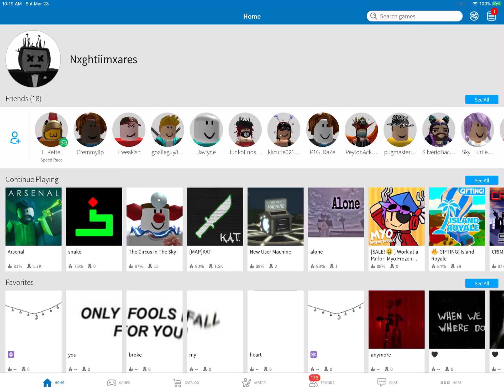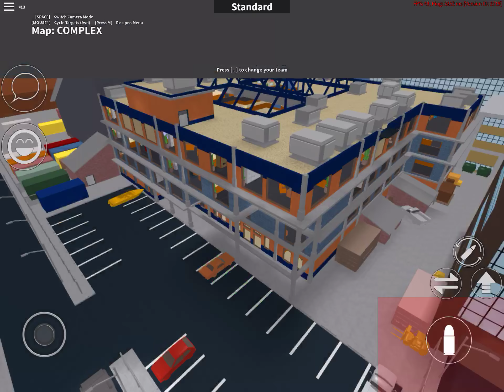ARSENAL IS EZ...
sub now or die tmr